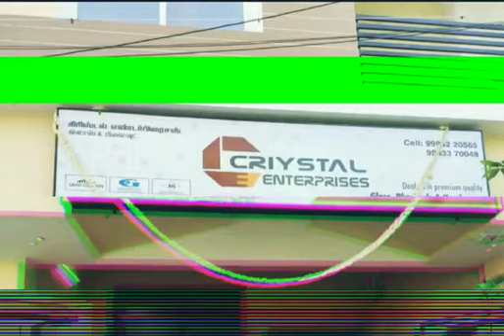Criystal Enterprises, Design glass, Acid matted finish..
Address:No,132, Muthumariamman koil street, heritage town,puducherry-605001.